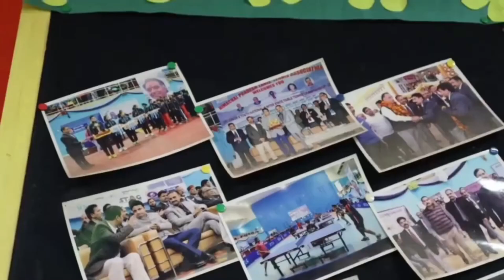ज्वालामुखी मन्दिर में संस्कृति व संगीत का हुआ अनूठा मिलन